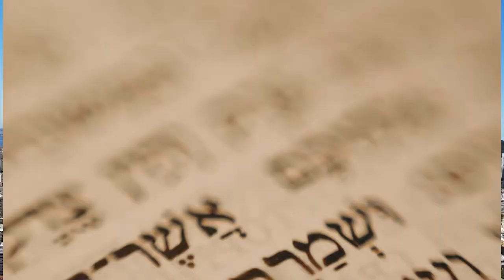Turismo do bem - Parashat Shelach lechá - Rabino Abraham Shrem Hidabroot Brasil (2021)